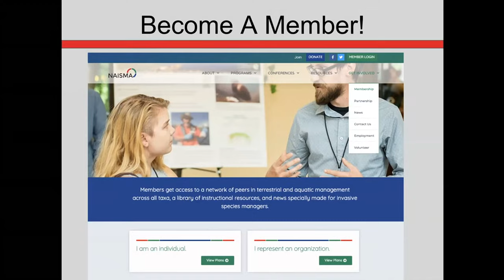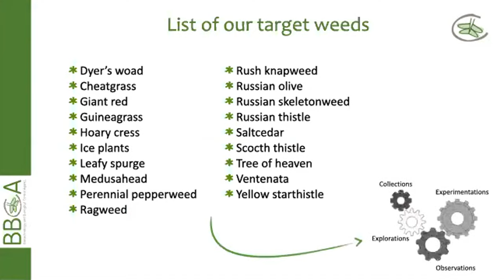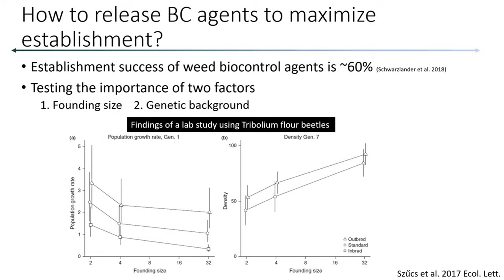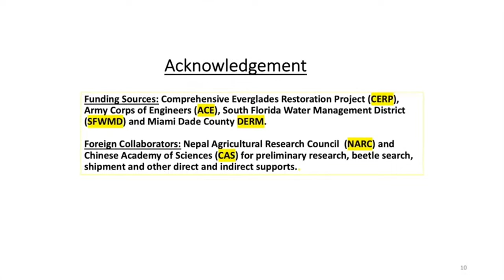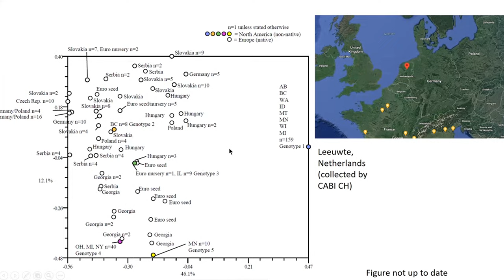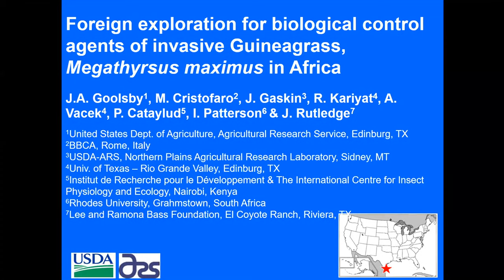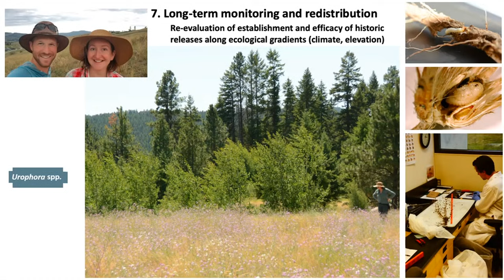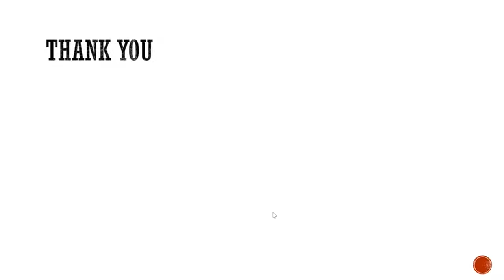2020 Biocontrol Summit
Introduction: Jenn Andreas and Carrie Brown-Lima

00:03:48.09  European Partner Update: Hariet Hinz, Centre for Agriculture and Bioscience International (CABI) – Switzerland: Updates on yellow toadflax, hawkweeds, Phragmites, garlic mustard, knotweeds, Russian olive, and houndstongue research activities.

00:26:01.77 European Partner Update: Francesca Marini, Biotechnology and Biological Control Agency (BBCA): An overview of research activities at BBCA for the biocontrol of cheatgrass, tree- of-heaven, and Russian thistle.

00:44:44.00 Northeast/Midwest Update: Lisa Tewksbury, University of Rhode Island (mile-a-minute weed, swallow-wort, knotweeds)

00:48:19.41 Northeast/Midwest Update: Dylan Parry, SUNY ESF (swallow-wort)

00:52:19.63 Northeast/Midwest Update: Marianna Szucs and Brianna Foster, Michigan State University (swallow-wort)

00:56:02.66 Northeast/Midwest Update: Carrie Brown-Lima, Cornell University (swallow-wort outreach and implementation)

00:57:38.31 Northeast/Midwest Update: Wade Simmons, Cornell University (water chestnut)

1:01:09.10 Northeast/Midwest Update: Stacy Endriss, Cornell University (knotweeds, Phragmites, purple loosestrife after 25 years)

01:09:36.16 Southeast Update: Rodrigo Diaz, Louisiana State University (giant salvinia)

01:11:58.85 Southeast Update: Veronica Manrique, Southern University (air potato in Louisiana)

01:14:21.80 Southeast Update: Min Rayamajhi, USDA ARS (air potato)

01:19:17.40 Southeast Update: Greg Wheeler, USDA Agricultural Research Service (ARS) (Chinese tallow)

01:19:17.40 Southeast Update: Ellen Lake, USDA ARS (old world climbing fern)

01:29:12.85 Southeast Update: Melissa Smith, USDA ARS (melaleuca and earleaf acacia)

01:33:12.41 Southeast Update: Dale Halbritter, USDA ARS (Brazilian peppertree)

01:38:18.65 Western Update: Jeff Littlefield, Montana State University (hoary cress gall mite, Aceria drabae)

01:42:44.13 Western Update: John Gaskin, USDA Agricultural Research Service (ARS), Montana (genetic research)

01:47:07.53 Western Update: Natalie West, USDA ARS, Montana (leafy spurge)

01:52:48.99 Western Update: Lincoln Smith, USDA ARS, California (yellow starthistle root crown weevil, Ceratapion basicorne)

01:57:43.90 Western Update: Dan Bean, Colorado Department of Agriculture (Russian knapweed & Canada thistle rust, Puccinia punctiformis)

02:03:13.78 Western Update: Patrick Moran, USDA ARS, California (Cape-ivy & ice plant)

02:10:01.98 Western Update: John Goolsby, USDA ARS, Texas (Guineagrass)

02:14:28.48 Canada Update: Rob Bourchier AAFC, Alberta (knotweeds, garlic mustard, swallow-worts)

02:22:29.48 Canada Update: Rose De Clerck-Floate, Agriculture and Agri-Food Canada (AAFC), Alberta (toadflaxes, oxeye daisy, hawkweeds, Russian olive, common tansy)

02:31:04.84 Canada Update: Alec McClay, McClay Ecoscience

02:23:46.95 Canada Update: Chandra Moffat, AAFC, British Columbia (tree-of-heaven, parrot’s feather, St. Johnswort, spotted knapweed)

02:37:46.72 Systems and Community Update: Joey Milan, Bureau of Land Management (Biocontrol monitoring with SIMP and Survey123)

02:45:45.98 Systems and Community Update: Chuck Bargeron, University of Georgia (An update on iBiocontrol)

02:52:43.22 Systems and Community Update: Carol Randall, U.S. Forest Service (Creating a cohesive biocontrol community)

03:02:02.33 Wrap up and next steps: Jenn Andreas